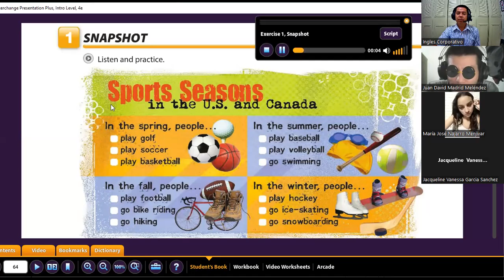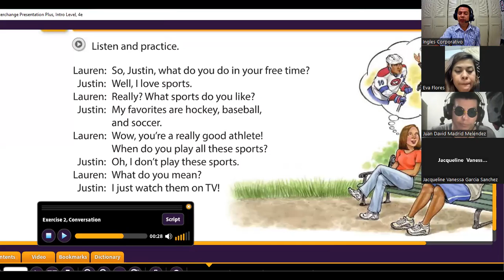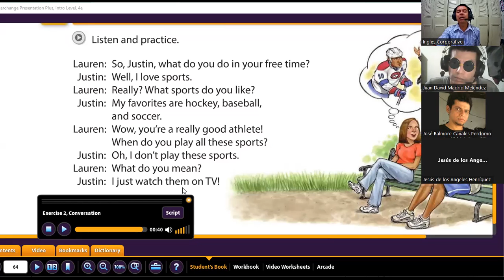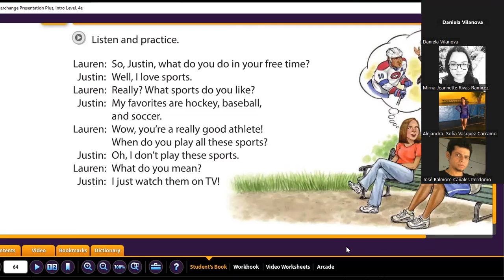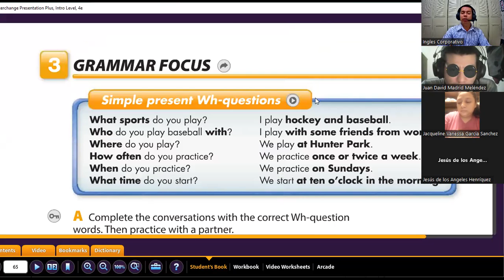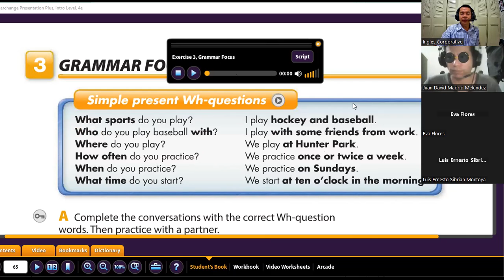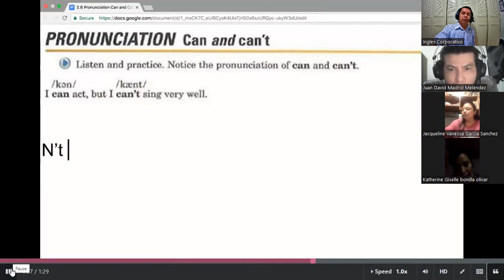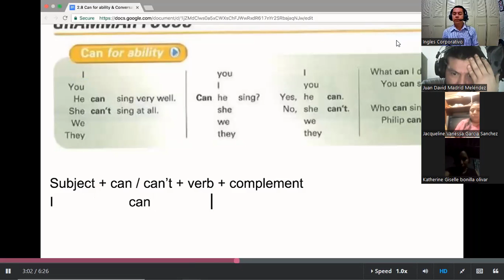Inglés Corporativo- 16-12-2022 - Can for ability & conversation: I can't sing very well